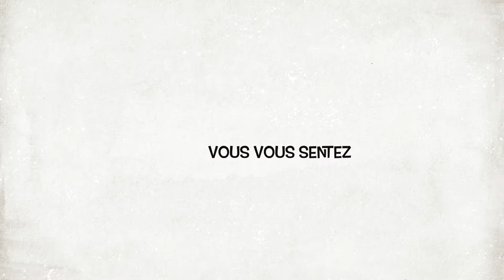Bande promotionnelle des Après-Cours FGA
Voir notre blog pour les articles complets comprenant les références et le découpage des vidéos selon l'ordre du jour et les sujets abordés.